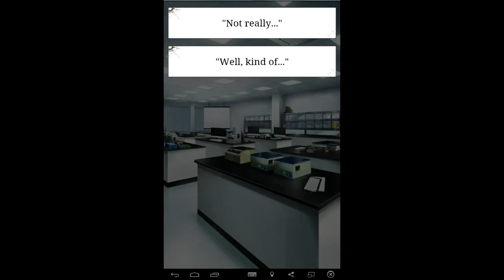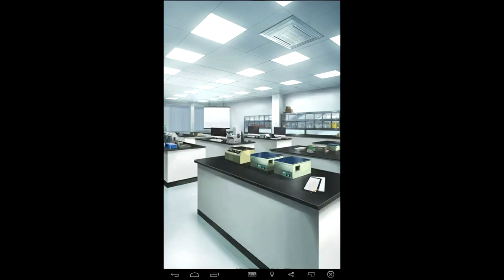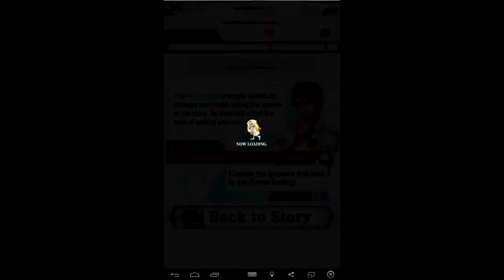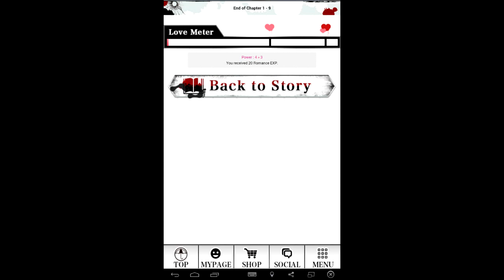Mr Sakaki I Like Saying Your Name Mr Sakaki | Shall We Date? Lost Island Episode 5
Mr. Sakaki! I love saying your name Mr. Sakaki. Like, Mr, Sakaki you're so amazing Mr. Sakaki.

Mr. Sakaki